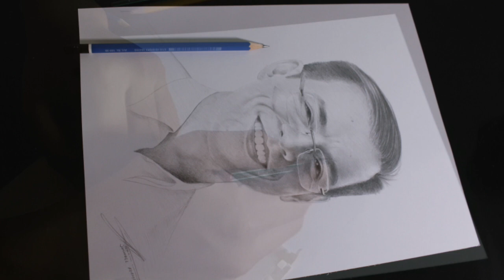Mayor Isko Moreno Sketch Portrait Graphite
Sketch portrait

Pure rendering

Timelapse